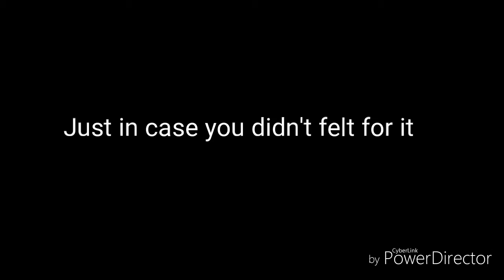"The Last Video Ever!"